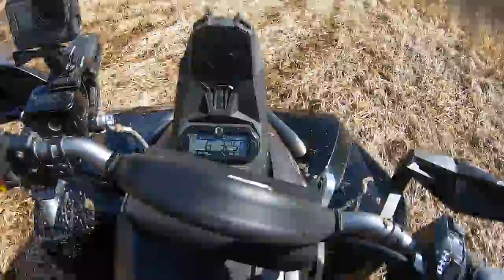I'm LATE!! I'm LATE!! I'm LATE!! 2020 CanAm Renegade Xmr1000r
Thinking about buying a Renegade? Maybe this video will help you make the right choice. I think it's a great example of what you can expect to get out of the 2020 CanAm Renegade Xmr1000r. It's a solo run to the ATV park to meet up with Richard of Elemental ATV and Don (Adventures this way), And I'm running late to say the least. Join me as I waist no time racing across and through just about every type of terrain on the Renegade.
Thank you BayMarine in Trenton Ontario, Jim Thompsons Chrysler in Kingston Ontario